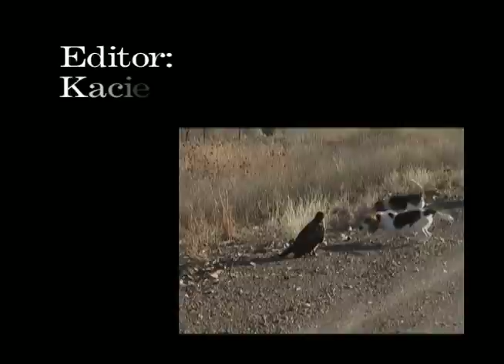Arkansas Falconry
Arkansas Falconry features scenes from a hunt with Billy Workman and Reid Martin and their hawks.  Directed by Kacie Waters for the Documentary Filmmaking class at the Arkansas School for Mathematics, Sciences and the Arts.